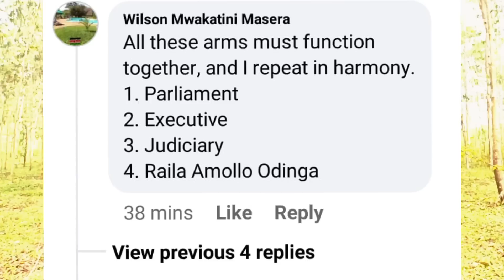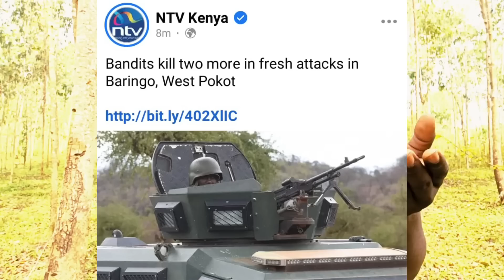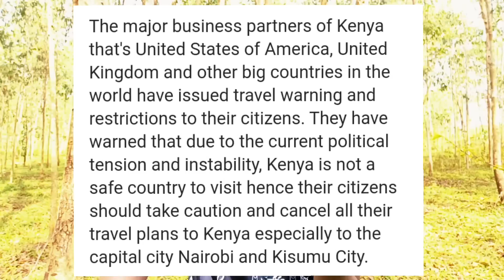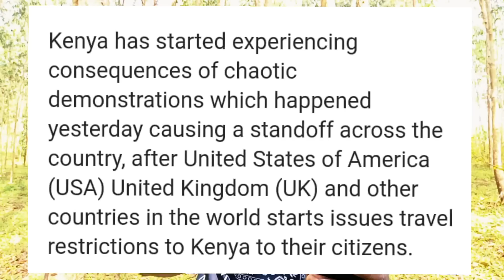KUBAYA! International SECURITY supports Raila WARNS Ruto 'Train Your Police' They are Worse!